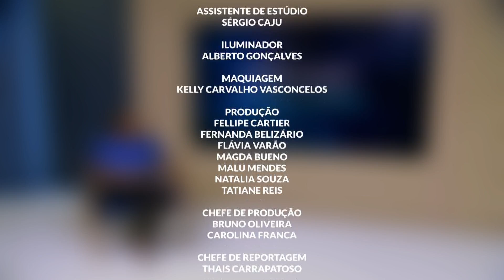Veranico e a qualidade do ar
Chamado por especialistas de "veranico", esse fenômeno causa temperaturas mais elevadas no período da tarde, contrastando com clima ameno no cair da noite e durante a madrugada. Também colabora para a estabilização da temperatura, afastando nuvens de chuva e formando um "bloqueio atmosférico" contra o avanço de frentes frias em direção às regiões centrais do Brasil.

É o que já tem vivido a cidade de São Paulo nos últimos dias de inverno neste mês de setembro. Além disso, pelo segundo dia consecutivo, a qualidade do ar em São Paulo foi considerada a pior do mundo, conforme a empresa suíça de tecnologia IQAir, que monitora as condições da poluição em grandes cidades.

Para explicar esse fenômeno e estas mudanças climáticas, recebemos de forma remota no programa Alesp Cidadania, o médico especialista em Alergia, Imunologia e Genética, dr. Marcello Bossois de Melo Ferreira; e o 1° Tenente da Polícia Militar de São Paulo, Maxwel Souza, Diretor-adjunto de Comunicação da Defesa Civil do Estado de São Paulo.

EALC_VERANICO_11I